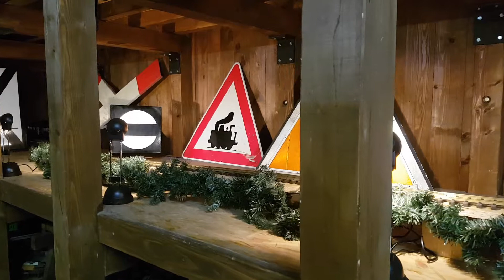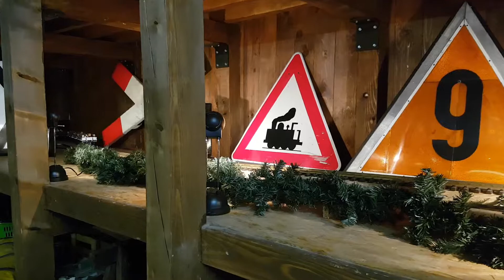06.01.18, Eisenbahnfreunde Pforzheim, LGB Jubiläumsanlage